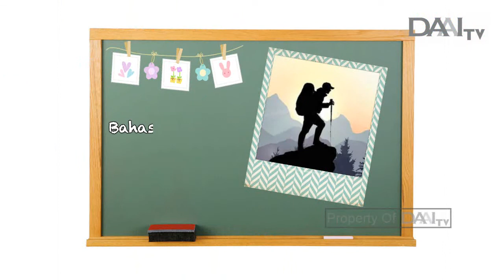Belajar Mandarin bersama Bitan "Pendaki Gunung"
Tayang Jumat, 06 September 2019.

BITAN NI HAO TAYANG SETIAP HARI SENIN, SELASA, RABU, DAN KAMIS PUKUL 07.30 WIB. HANYA DI DAAI TV.